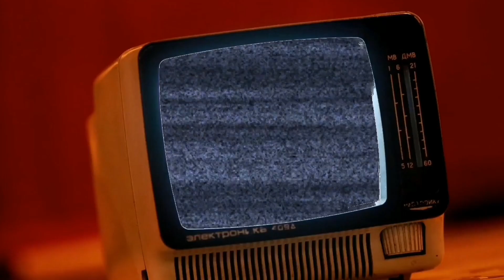Interferencia Música de Danny Marenco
Música de Danny Marenco.